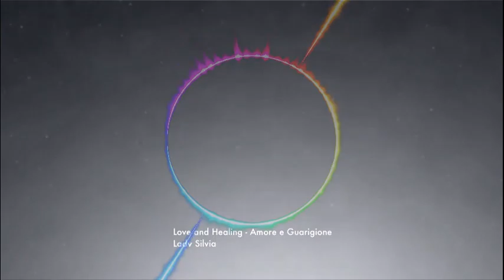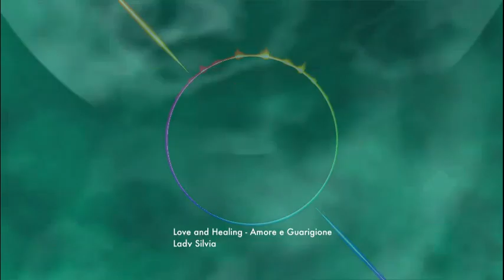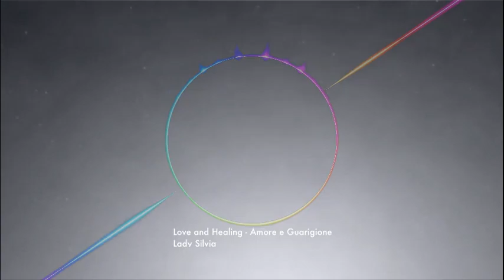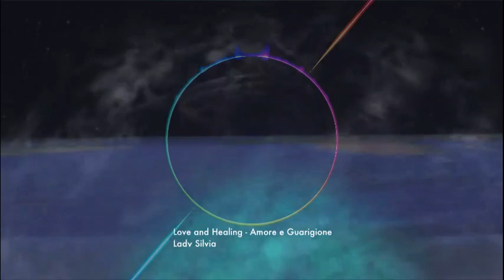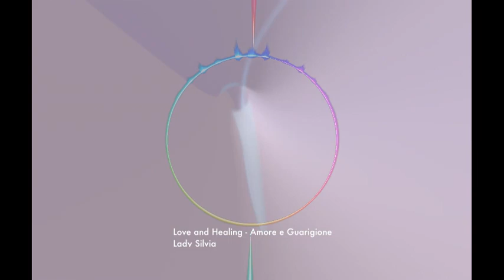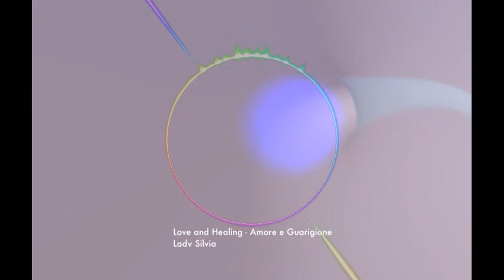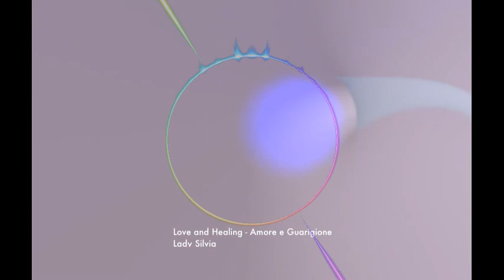[No Copyright Music Video] Love and Healing - Amore e Guarigione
No Copyright Music: Love and Healing - Amore e Guarigione

se hai del tempo puoi ascoltare questo brano composto per allinearsi alla nuova vibrazione del DNA

Puoi usare liberamente questo brano nei tuoi Video
La migliore musica senza copyright in circolazione! Caricheremo la migliore musica libera da copyright che possiamo trovare o comporre! Musica di sottofondo gratuita per i video di YouTube e i flussi di Twitch. Monetizza le canzoni senza problemi di copyright!

Puoi usare liberamente questo video! Caricheremo effetti e altro materiale utile ai Creator libero da copyright che possiamo trovare o progettare! Progetti gratuiti per i video di YouTube e i flussi di Twitch. Monetizza con i tuoi lavori!

The best copyright free music out there! We'll upload the best copyright free music we can find! Royalty free background music for YouTube videos and Twitch streams. Monetize songs with no copyright concerns!

You can freely use this video! We will upload effects and other useful material to the creators free from copyright that we can find or design! Free projects for YouTube videos and Twitch streams. Monetize with your work!

LSNN Creative Commonse Network Liberi di creare e comunicare

Copy & Paste
Title: Love and Healing - Amore e Guarigione
Artist: LADYSILVIA
Genre: Relax
Mood: Happy